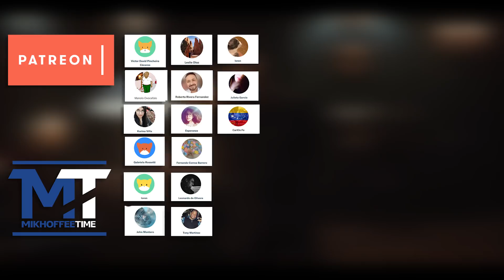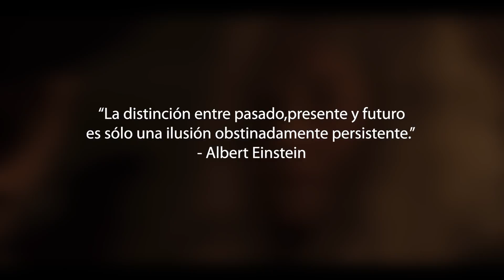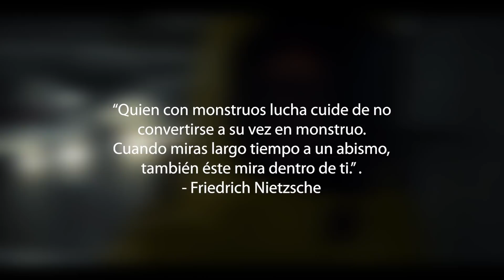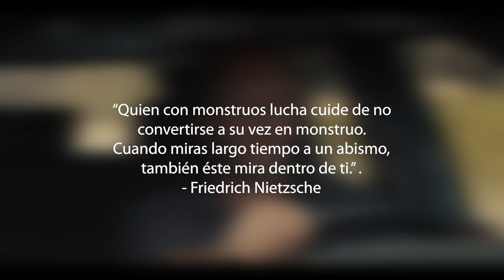La Filosofía de Dark - La Lucha con Nuestros Monstruos y Contra el Tiempo